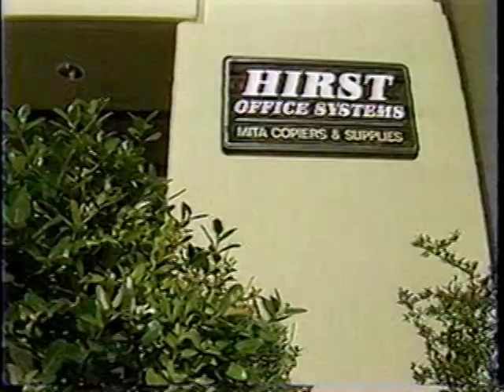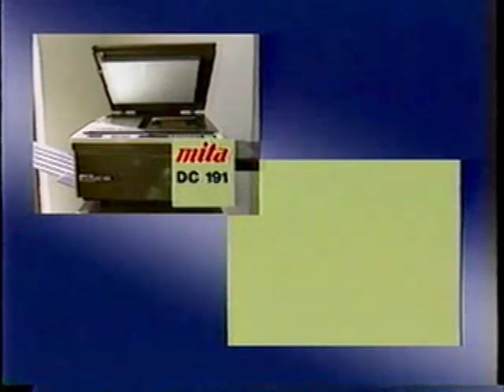Hirst Office Systems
Located at 1632 Linwood Blvd. in 1982, it moved to 405 N Meridian in the Coopertree Business Park in 1983. Its business was selling office equipment and services, and the ads emphasized Mita copiers sold or leased by the company.